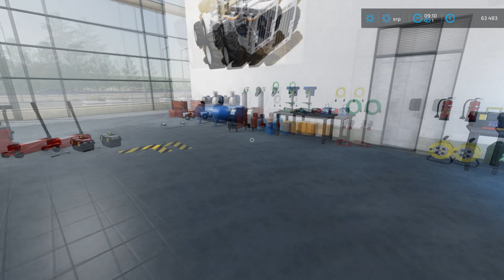FS22, noMansLand #2 - těžba dřeva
Ahoj, je tu nová série z mapy NoMansLand kde začínám  od začátku. Pokud se ti nová série líbí hoď tam palec =)